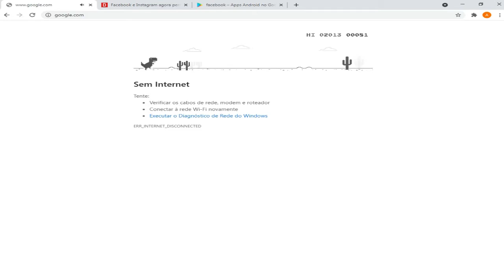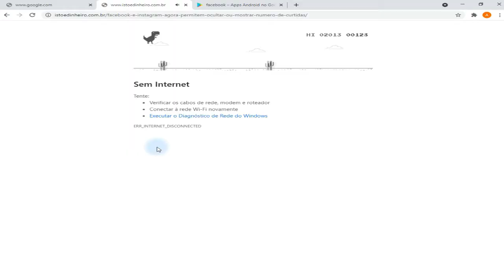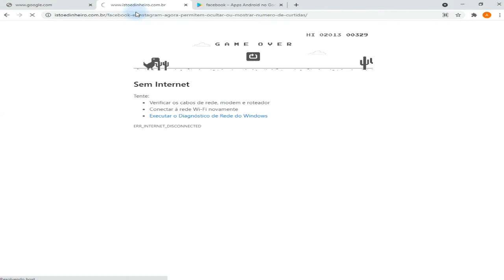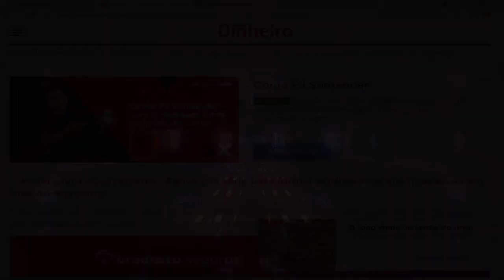Ocultar Curtidas no Facebook e Instagram (Novidade)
Foi anunciado hoje dia 26/06/2021 que agora será possivel ocultar as curtidas nas postagens tanto no intagram quanto no facebook, esse novo recurso será opcional cabendo a cada decidir se irá ou não ativar essa opção, até o momento o instagram já está com esse recurso disponível enquanto que o facebook ainda está trabalhando pra disponibilizar esse recurso quanto antes, assim que a opção estiver disponível no facebook eu trago um vídeo mostrando como usar, para isso basta se inscrever no canal e ativar a notificação para você ser alertado quando essa novidade chegar de vez.

Hide Likes on Facebook and Instagram
It was announced today 06/26/2021 that it will now be possible to hide the likes in the posts both on the intagram and on facebook, this new feature will be optional and it is up to each one to decide whether or not to activate this option, until now instagram is this feature available while facebook is still working to make this feature available as soon as possible, as soon as the option is available on facebook i bring you a video showing how to use it, just subscribe to the channel and activate the notification so you can be alerted when this novelty arrives for good.

Ocultar me gusta en Facebook e Instagram
Hoy se anunció 26/06/2021 que ahora será posible ocultar los me gusta en las publicaciones tanto en el intagram como en facebook, esta nueva característica será opcional y le toca a cada uno decidir si activar o no esta opción, hasta ahora el instagram ya está con esta función disponible mientras facebook sigue trabajando para que esta función esté disponible lo antes posible, tan pronto como la opción esté disponible en facebook les traigo un video que muestra cómo usarla, solo suscríbete al canal y activa la notificación para que te avisen cuando llegue esta novedad para siempre.